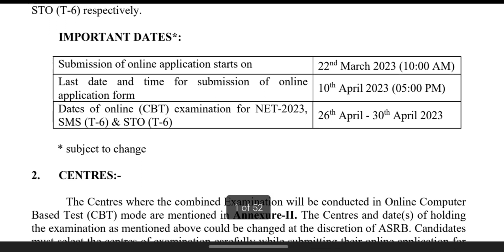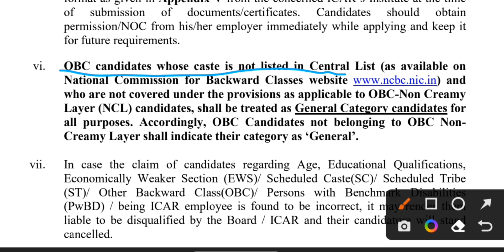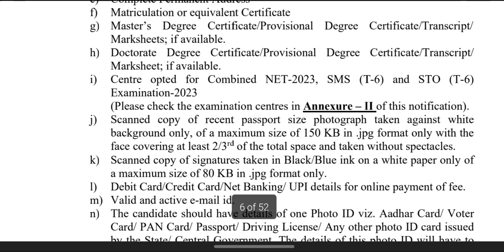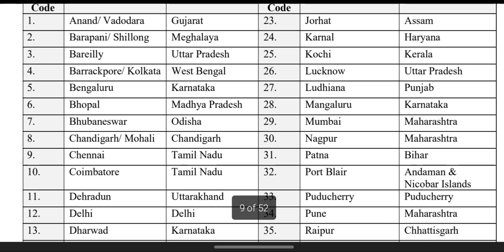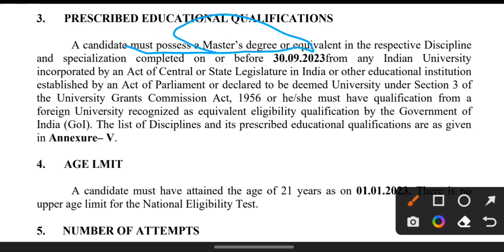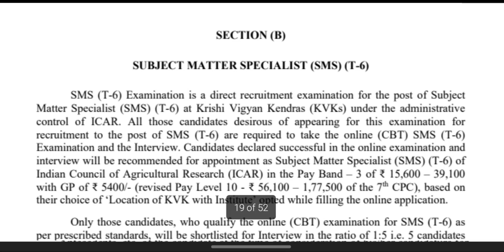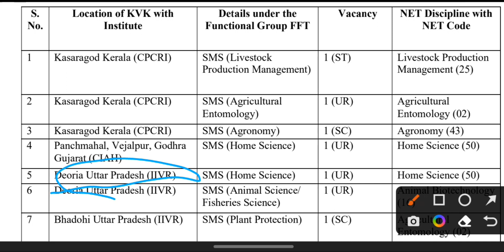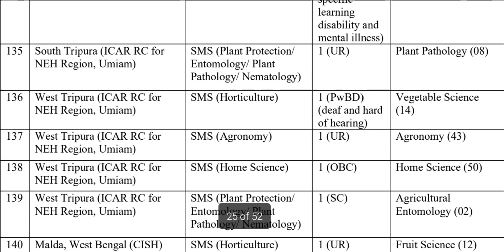ICAR NET 2023 Notification | ASRB NET 2023 Official Update